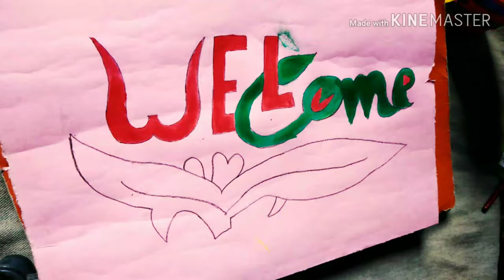Welcome painting/unique painter Raman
Painter- Raman meena ji
Shooter- Raman Meena ji